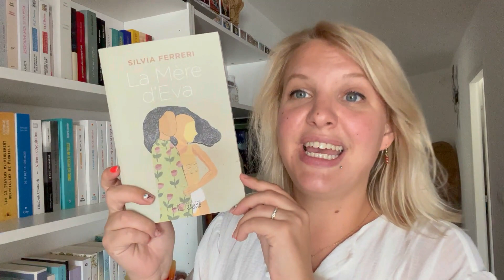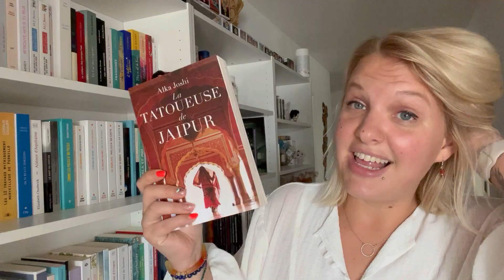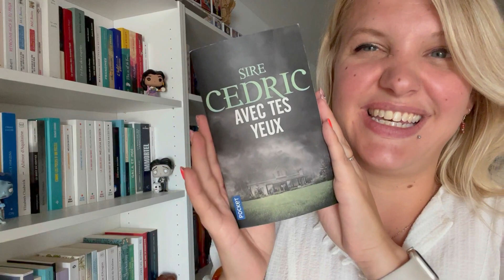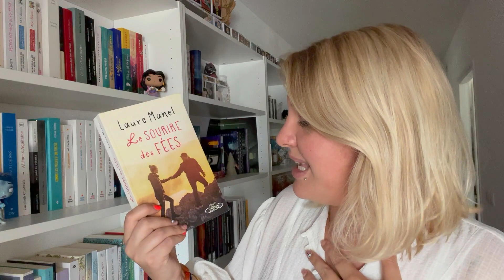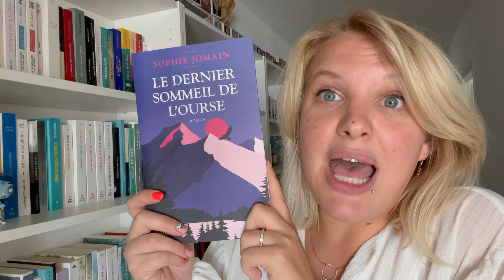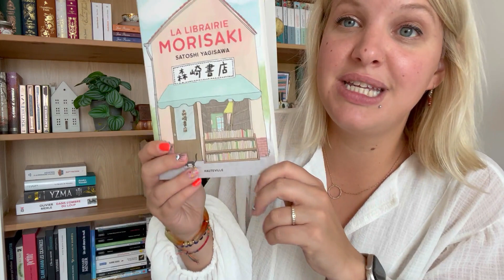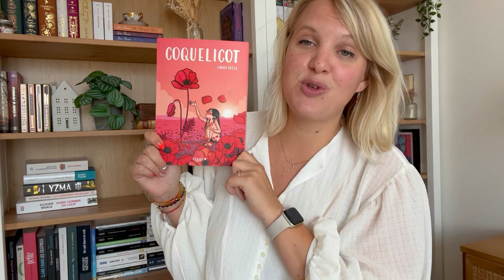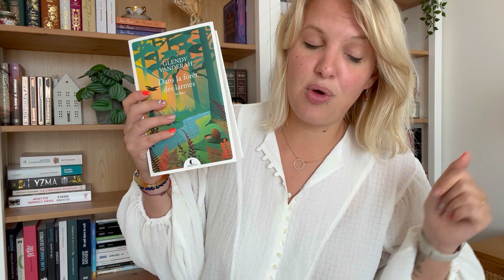Challenge littéraire : Petit bac'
Bonjour à tous et bienvenue dans une nouvelle vidéo !
Je vous propose un nouveau challenge (parce que moi j'adore ça) autour du célèbre petit bac auquel j'ai énormément joué étant plus jeune.
Une course de fond sur l'année scolaire 2023/2024 pour valider ces 12 catégories et devenir bachelier bookstagram / booktube.

Ça sera également pour moi l'occasion d'organiser quelques concours en lien avec les catégories.
Bref, je vous souhaite un chouette challenge et j'espère qu'il vous plaira.

Alors tu participes ?
Angye

Gleeph : mmechachalit